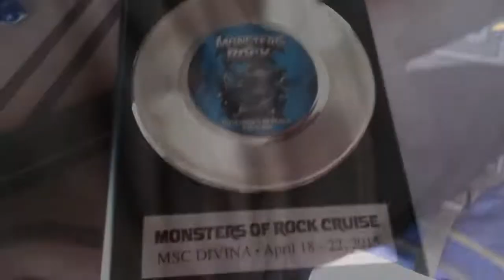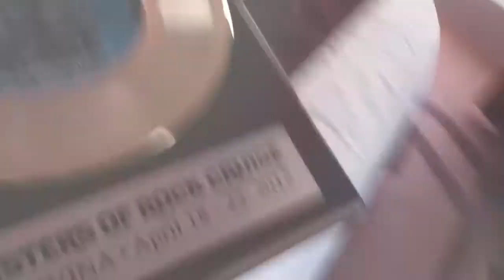VLOG-4 "Monsters of Rock Cruise 2015!!!"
My trip was awesome but i have bad news tommarow... :(